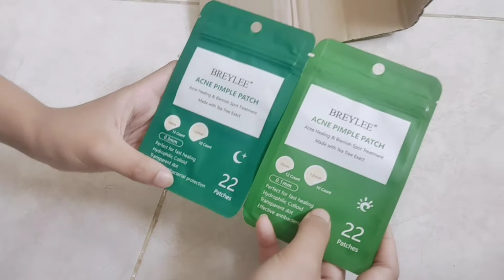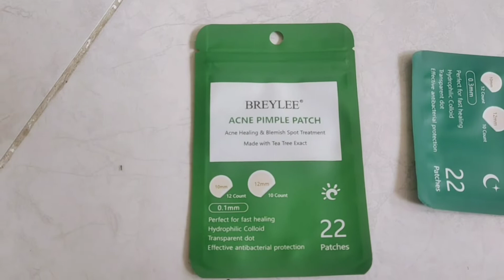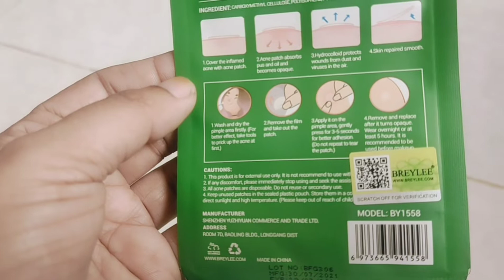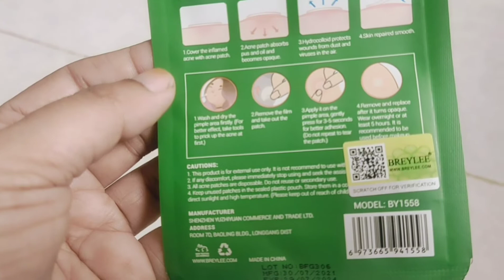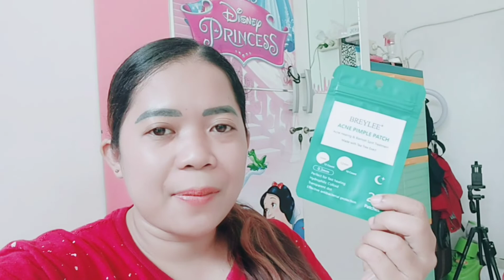Review Breylee Stiker Jerawat ,Berhasil Nggak Ya...?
Review Stiker Jerawat , Berhasil Nggak Ya...?
bagus nggak
berhasil nggak